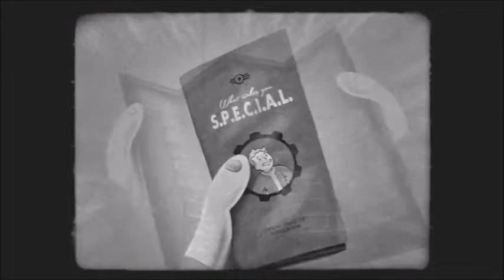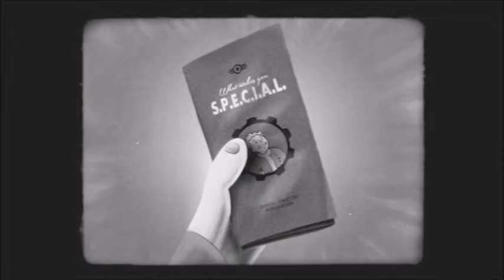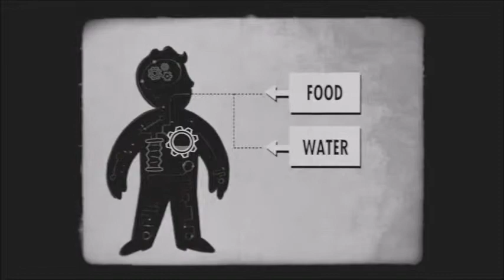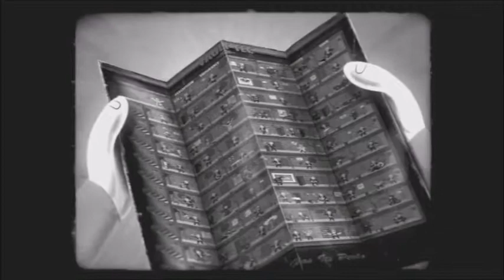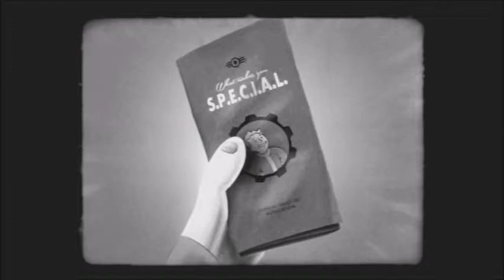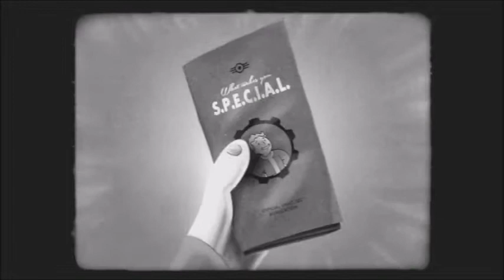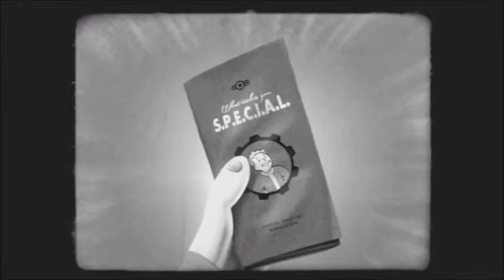FALLOUT 4 S01E01 - S.P.E.C.I.A.L. * Let´s Play Fallout 4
FALLOUT 4 LET`S PLAY S01E01 (PC) - S.P.E.C.I.A.L.

Let's Play Fallout 4 mit ReinAir, die Apokalypse von Bethesda Game Studios.